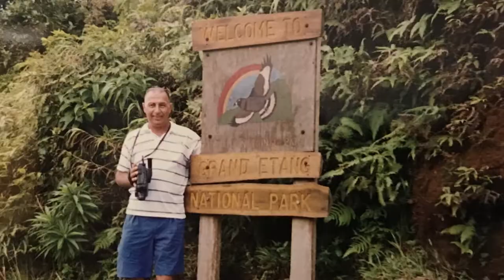FSPA 2018 Short Documentary- Love At First Sight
Robert Figueroa